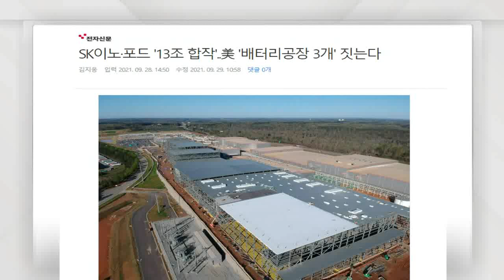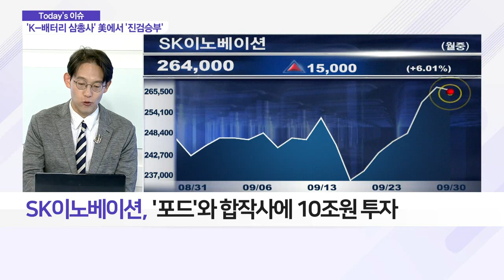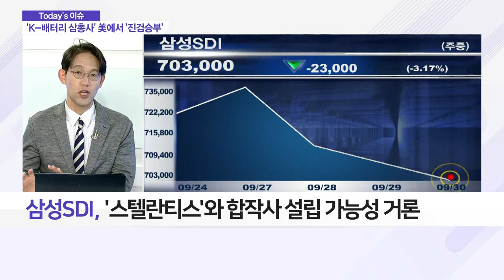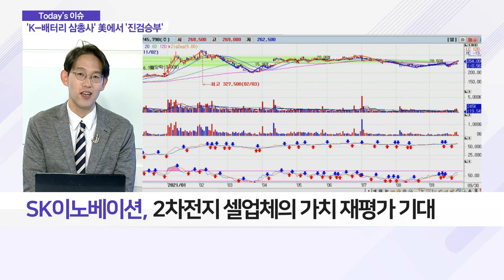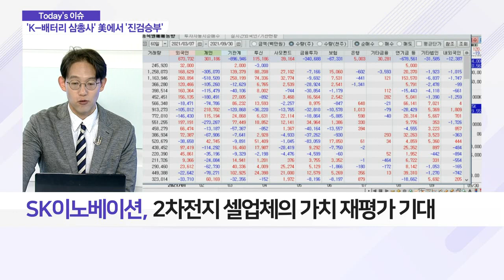SK이노베이션, 삼성SDI... 'K-배터리 삼총사' 美에서 '진검승부'_이슈 파워 (20210930)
Q. 'K-배터리 삼총사' 美에서 '진검승부' 펼친다?
- SK이노베이션, '포드'와 합작사에 10조원 투자
- SK이노베이션, 글로벌 200GWh 목표 이미 달성
- 포드, 2025년부터 美 생산 전기차 대부분 물량 확보
- 삼성SDI, 연내 美 진출 추진
- 삼성SDI, 합작사 설립ㆍ독자 공장 건설 등 '저울질'
- 삼성SDI, '스텔란티스'와 합작사 설립 가능성 거론
- SK이노베이션, 2차전지 셀업체의 가치 재평가 기대